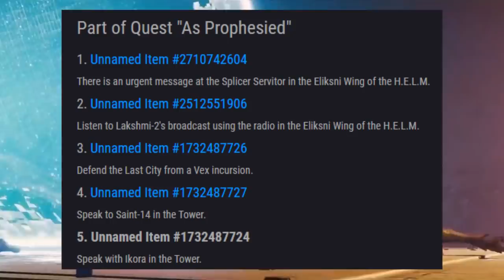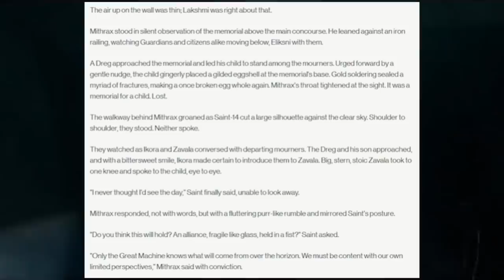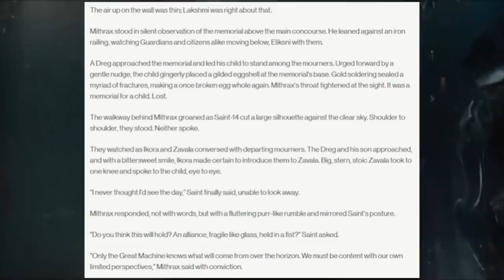DESTINY 2 | EXOTIC QUEST! Hidden SECRETS & Season Ending Event for Season of the Splicer (Debunked)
In today's video Profane goes over the future of Season of the Splicer with a new quest called "As Prophesied", a Vex Incursion, A Season Ending Event and a Returning Exotic... The Dreg's Promise!!!

Become a Channel Member and gain access to Exclusive Channel Content and stuff from Profane!

🎮 HELPFUL LINKS 🎮

⚜️If you would to help improve the quality of my gameplay you can directly support me through this link.⚜️

⚜️ Find Profane on Reddit ⚜️
Profanendobscene

⚜️ Find Profane on PSPN/PC ⚜️
Profanendobscene

⚜️Want to Collaborate or Reach out? Email⚜️

⚜️In Need of a Destiny 2 Clan? Join Profane Nation!⚜️